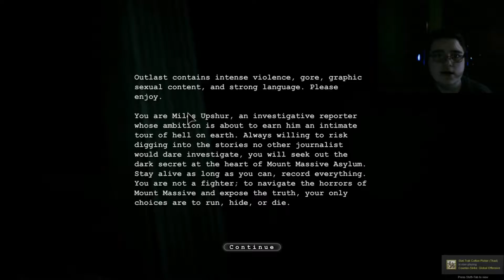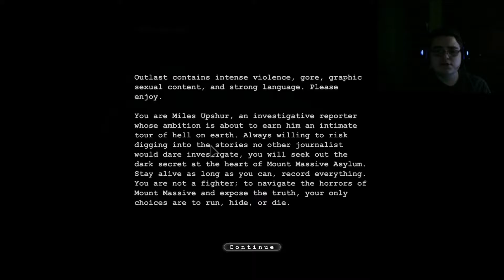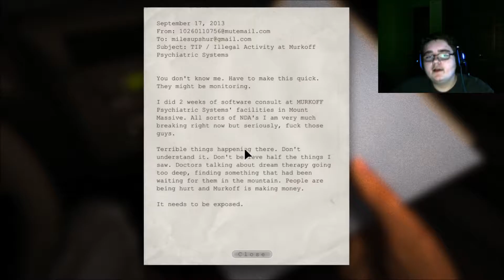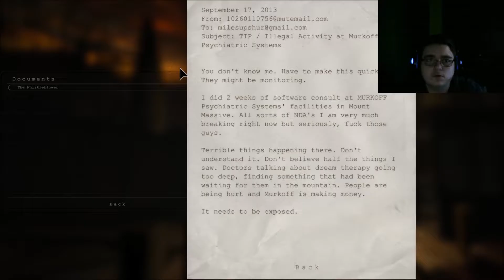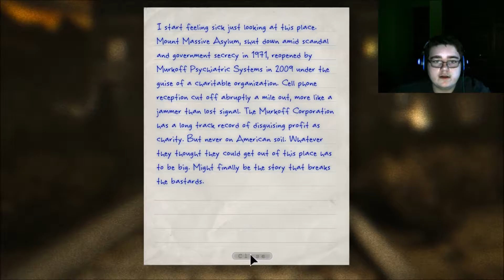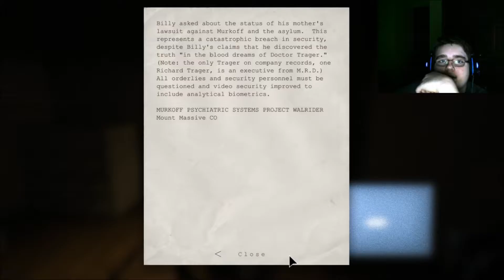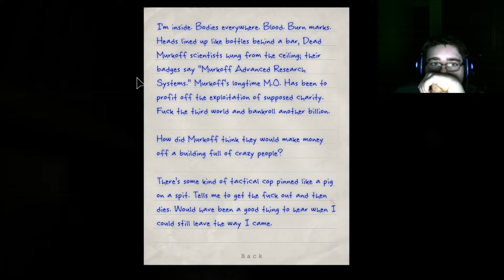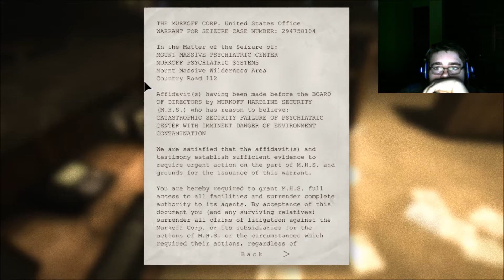Outlast Part 1 Creepy Vibes I PC Gameplay